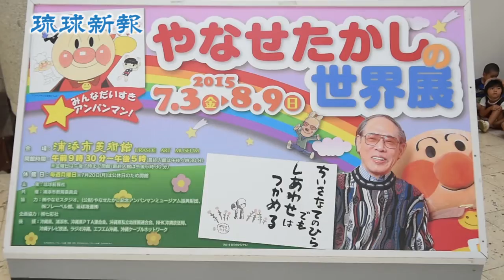アンパンマン大好き 「やなせたかしの世界展」開幕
「みんなだいすきアンパンマン！　やなせたかしの世界展」（琉球新報社主催、浦添市教育委員会共催）が３日、浦添市美術館で開幕した。８月９日まで開催される。